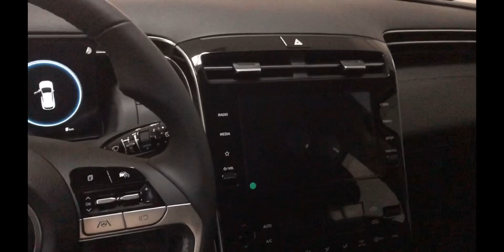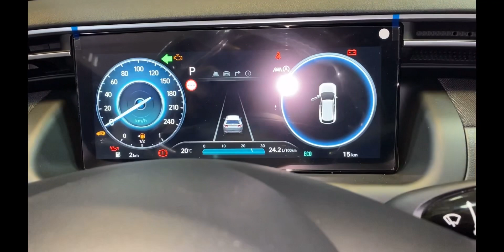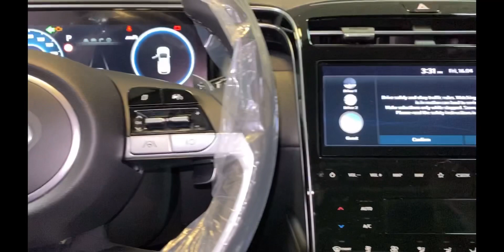New Tucson preview Hybrid Hyundai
Smart senses dgtal cockpit hyundai tucson hybrid car #2022